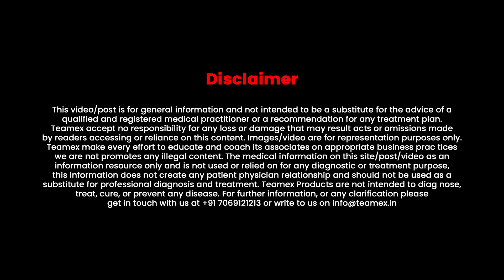Teamex CMD Drops Microculster Test with Cumin Seeds by Mr. Hiren Patel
Teamex is all about economic, social and intelligence growth. Youngsters of Teamex works hard to make developed community in country. Developing India through technology. Teamex is an institution who adapted advance technology and models to spread the awareness about key basic needs like Education, Health, Leisure and Agriculture. Direct selling is a best way to deliver product with high value. We don't say, we do it. Delivering best product at best value and satisfying customer needs through best service with good business opportunity. Yes, we are Teamex.